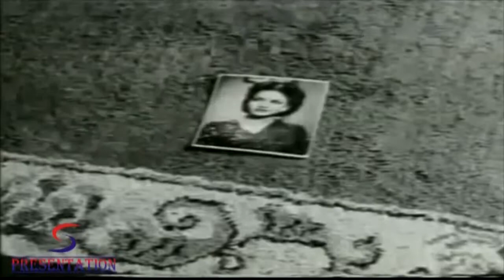Aana Balam More Aana Jiya Dhadak Dhadak | Shamshad Begum @ Namoona | Dev Anand, Kamini Kaushal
An impoverished young man goes to work for a lawyer. He falls for a girl he meets in the lawyer's office. Later, he is devastated to learn that the girl's father has arranged for her to marry the lawyer whom he considers far more eligible than the young man. However, before the marriage can take place, a series of dramatic events and disclosures occur which change the lives of all the participants and which bring about a surprising conclusion.

Director:Hira Singh
Main Cast:Dev Anand, Kamini Kaushal, Leela Chitnis, Madan Puri, Kishore Sahu, Pratima Devi, Cuckoo, Gulab, Sanyal, Sailen Bose, Nirjan, Shanti Madhok, Swartha, Vimal
Genre:Social
Banner:M & T Films
Release:1949